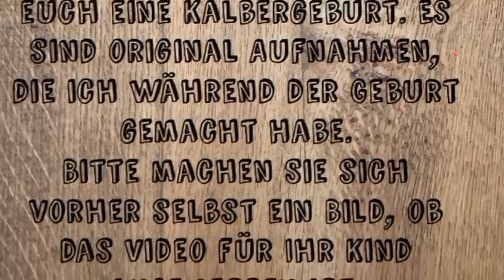Kälbchengeburt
Kälbchengeburt - Ev. Kindertagesstätte Heldenbergen